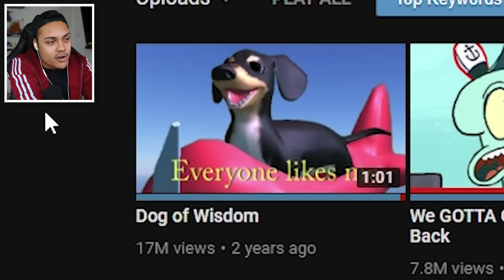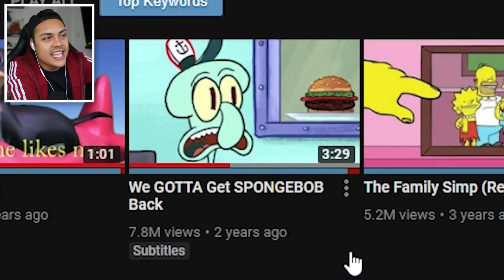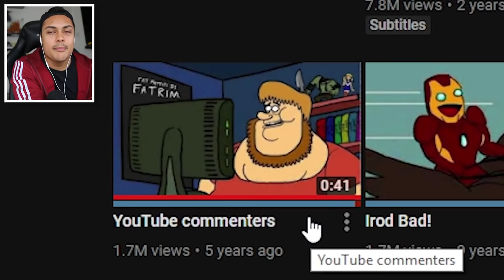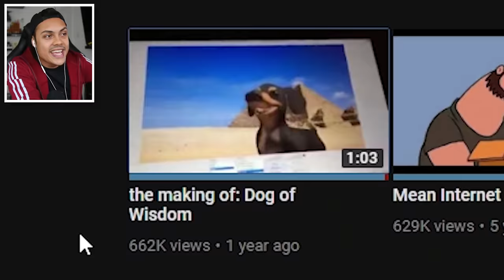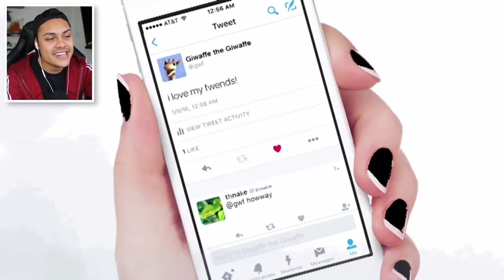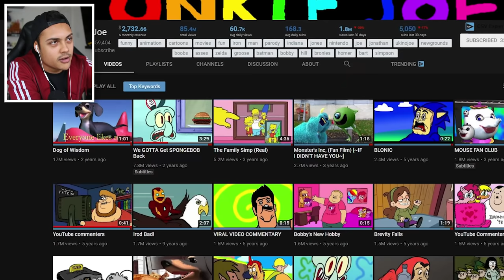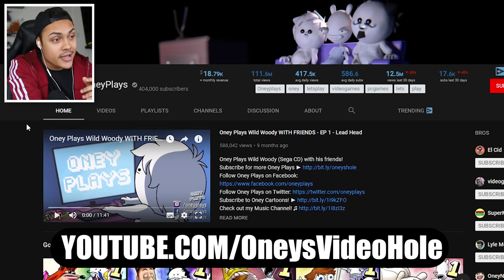REACTING TO FUNNY ANIMATIONS #2 (THE BEST ON YOUTUBE)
Reacting to funny animations is back again, click see more and check out the creators
If we reach 10,000 likes Ill make this a shout out series ^_^

THANKS !!!